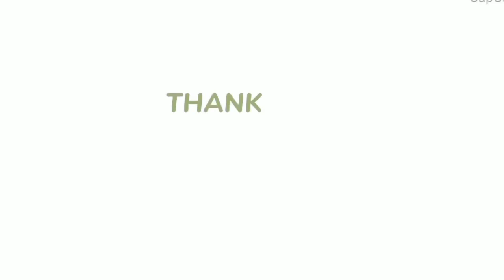HOW TO MAKE MANGO ICE CREAM SANDWICH